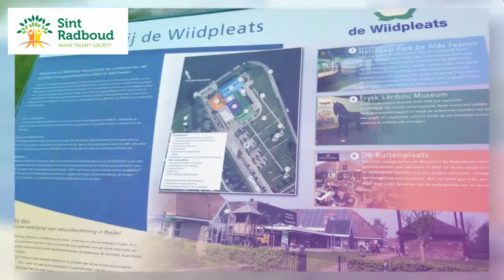2017 BMS 11 CZ Koningsspelen Radboud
Filmische collega Koningsspelen 2017 Sint Radboudschool Jirnsum